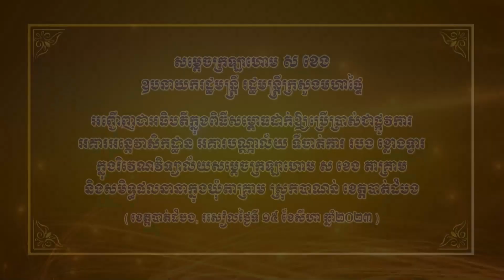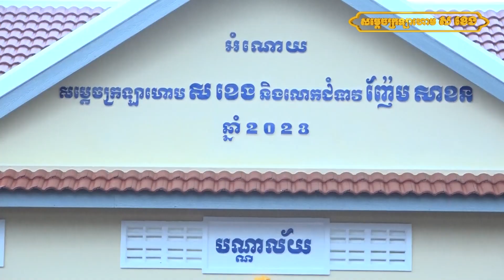សម្ដេចក្រឡាហោម ស ខេង អញ្ជើញសម្ពោធសមិទ្ធផលនានាក្នុងឃុំតាគ្រាម ស្រុកបាណន់ ខេត្តបាត់ដំបង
(VIDEO) សម្ដេចក្រឡាហោម ស ខេង ឧបនាយករដ្ឋមន្ត្រី រដ្ឋមន្ត្រីក្រសួងមហាផ្ទៃ អញ្ជើញជាអធិបតីក្នុងពិធីសម្ពោធដាក់ឲ្យប្រើប្រាស់ជាផ្លូវការ អគារអន្តេវាសិកដ្ឋាន អគារបណ្ណាល័យ ទីចាត់ការ របង ខ្លោងទ្វារ ក្នុងរិវេណវិទ្យាល័យ សម្ដេចក្រឡាហោម ស ខេង តាគ្រាម និងសមិទ្ធផលនានាក្នុងឃុំតាគ្រាម ស្រុកបាណន់ ខេត្តបាត់ដំបង នារសៀលថ្ងៃទី១៥ ខែសីហា ឆ្នាំ២០២៣។